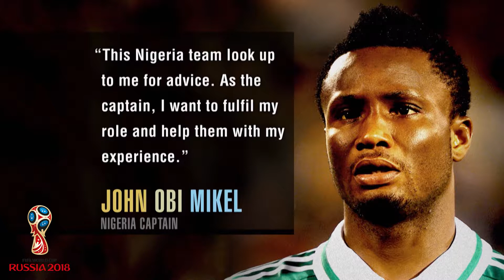John Obi Mikel I Ngôi sao WORLD CUP 2018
John Michael Nchekwube Obinna (sinh 22 tháng 4 năm 1987 ở Jos, Nigeria), hay người ta biết đến anh với cái tên John Obi Mikel, John Mikel Obi hay Mikel John Obi. Anh là một cầu thủ bóng đá Nigeria. Anh thi đấu ở vị trí tiền vệ trụ và hiện thời đang chơi cho Thiên Tân Thái Đạt và đội tuyển bóng đá Nigeria.